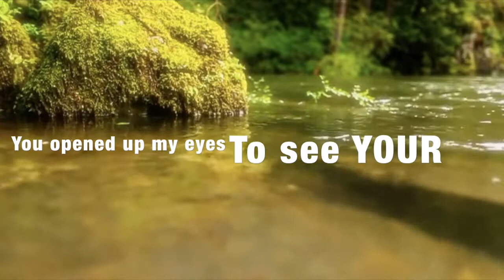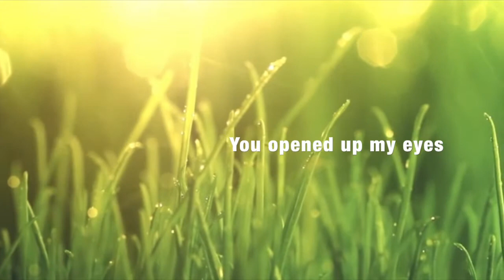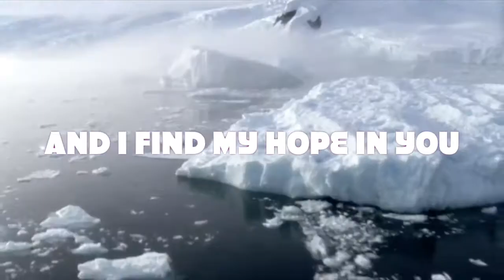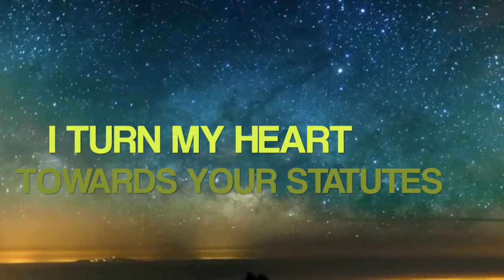Teach me oh LORD - Ricardo White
Scripture songs- Psalms 119 - You are blessed when you stay on course, walking steadily on the road revealed by God..